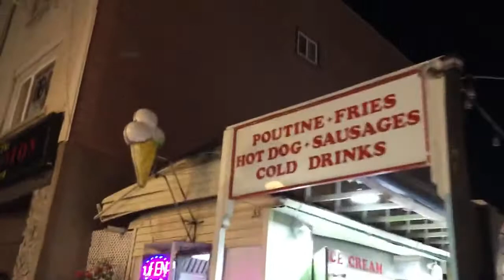Downtown Ottawa Byward Market Nightlife Tour